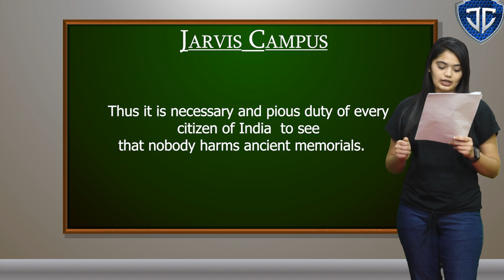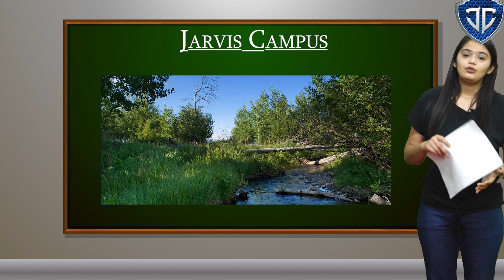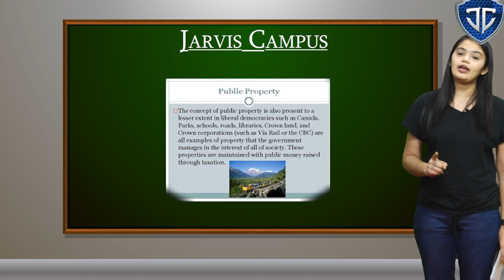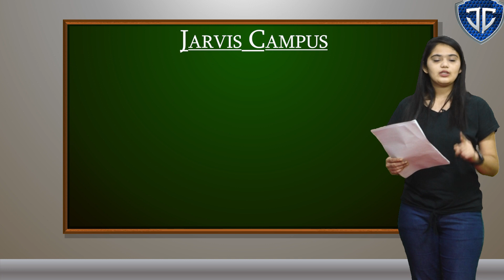Class - 10 | Chapter - 1| Social Science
Social Science
Standard - 10
Chapter - 1
Topic - Preservation and Conservation